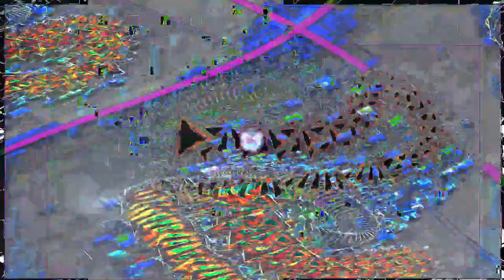Movie 24 07 26 13h02m50s Put a light 🕯️ into a 🕳️ blackhole 70 videos